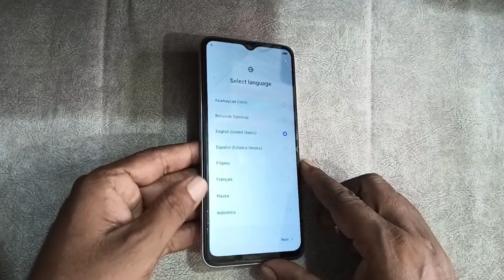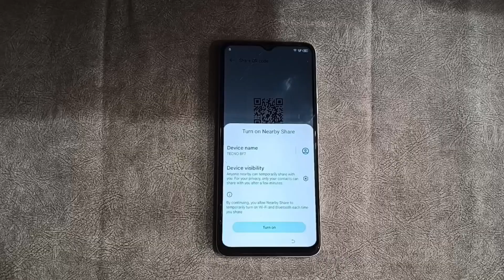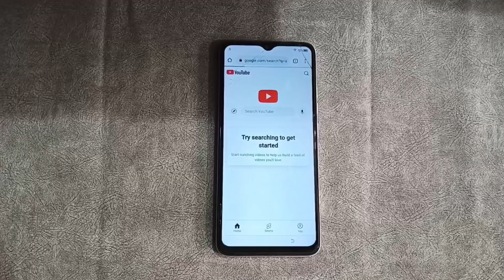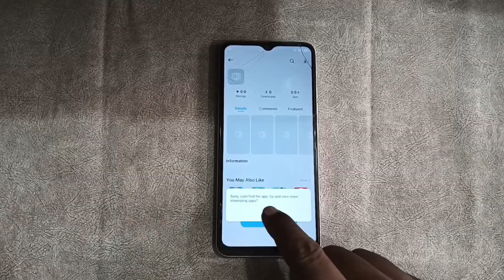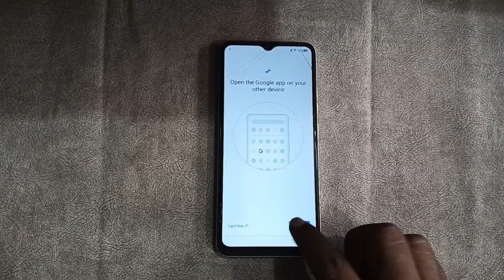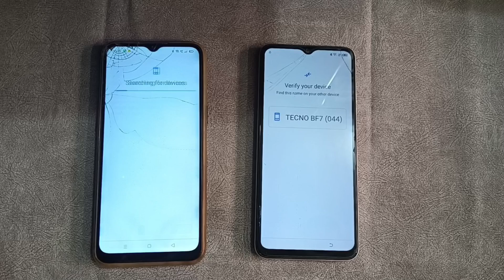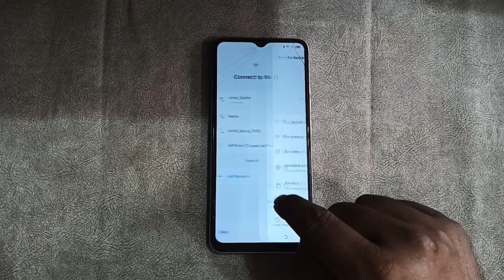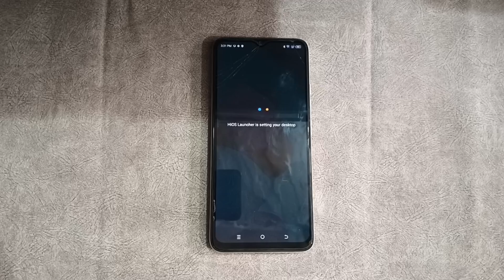Tecno Spark Go 2023 FRP Bypass Android 12 Update | Tecno (BF7) Google Account Bypass Without Pc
100%working.